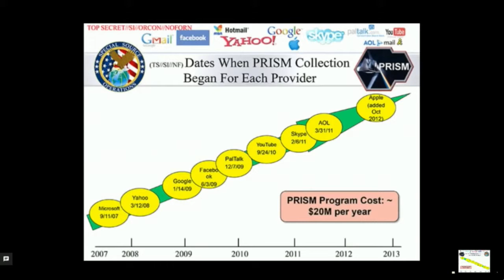Snowden live: Internet Days (Amnesty International)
Snowden live at the Internet Days in a conversation arranged by Amnesty International - IND16

See American whistleblower Edward Snowden live from Moskva at the Internet Days in Stockholm (November 21, 2016) in a conversation arranged by Amnesty International and Right Livelihood-award. Snowden is one of the cases of Amnestys international campaign Write for Rights where the organisation demands President Obama to pardon Snowden. Please visit skriv.amnesty.se for more information on Amnestys campaign.

Moderator for the conversation was Brit Stakston CEO at Blankspot and mediastrategist with focus on internet and democracy.